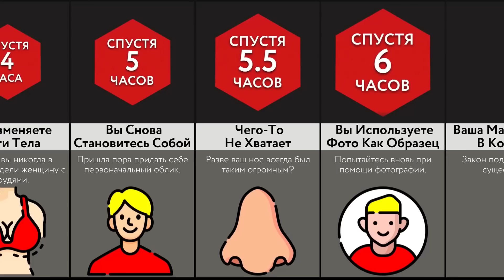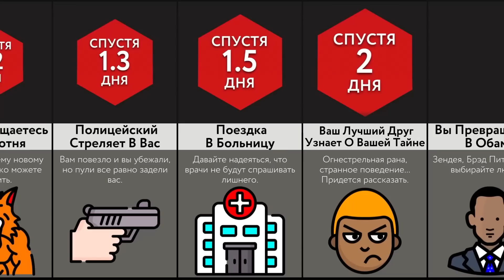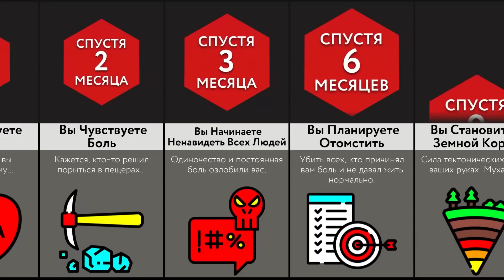Если Превращаться Во Что Угодно?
В этом видео мы покажем вам, что произойдёт, если вы сможете изменять форму! Вы знали, что вы сможете превратиться в любую знаменитость? А что вы превратитесь в гору? Посмотрите это видео, чтобы узнать больше!